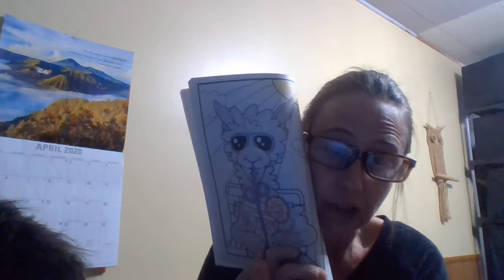Coping Skills w Kendra!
Kendra discusses some coping skills to use while at home. Thanks Kendra!